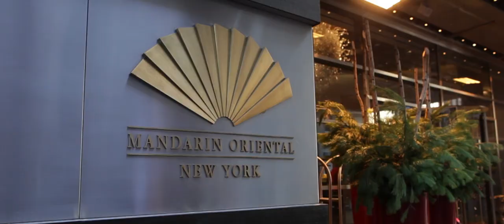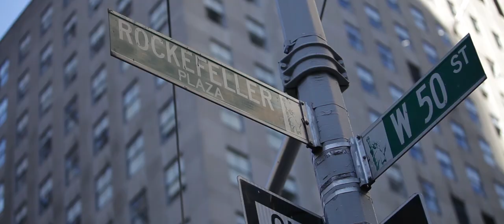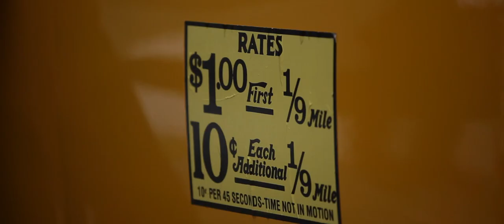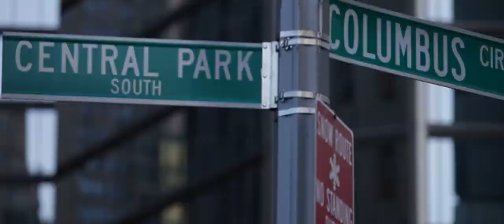New York Wedding